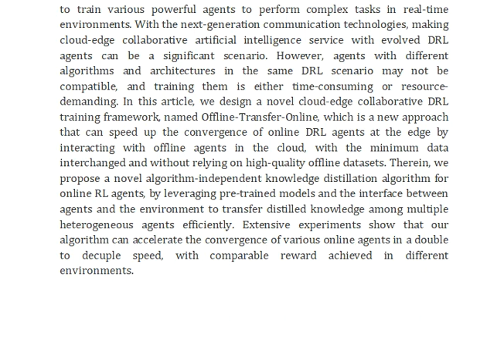An Offline Transfer Online Framework for Cloud Edge Collaborative Distributed Reinforcement Learning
IEEE PROJECTS 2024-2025 TITLE LIST

Support Including Packages
Complete Source Code
Complete Documentation
Complete Presentation Slides
Flow Diagram
Database File
Screenshots
Execution Procedure
Readme File
Video Tutorials
Supporting Software
Support Specialization
24/7 Support
Ticketing System
Voice Conference
Video On Demand
Remote Connectivity
Document Customization